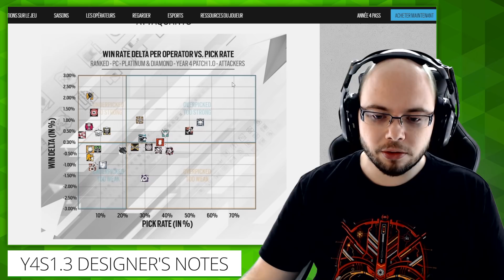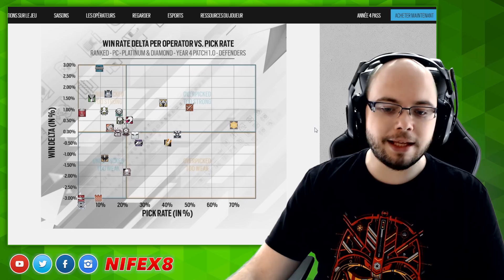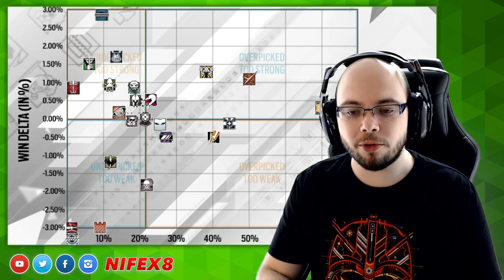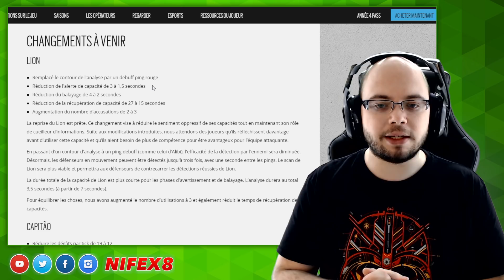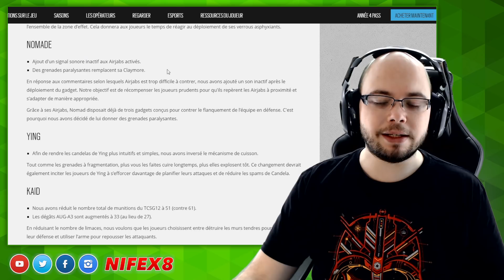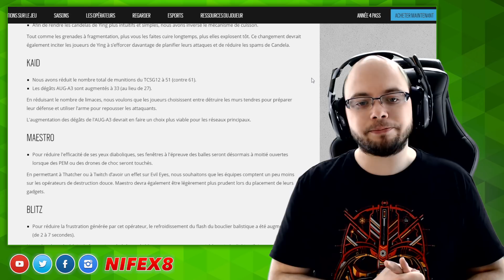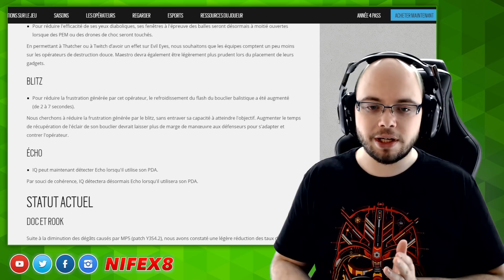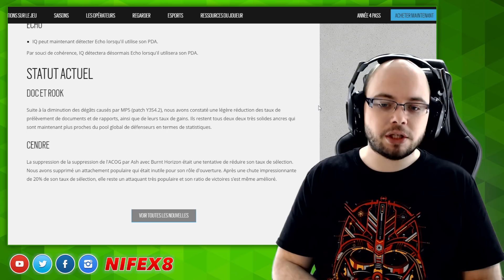LA FIN DE BLITZ ? Et de gros changements sur Rainbow Six Siege (Patch Y4S1.3)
Toutes les infos sur la prochaine mise à jour Y4S1.3 de Rainbow Six Siege ! De gros changements qui vont principalement pour LION, CAPITÃO, NOMAD, YING, KAID, MAESTRO, BLITZ et ECHO !

Rainbow Six Siege (R6S) est disponible sur Xbox One, PS4 et PC.

Rainbow Six: Siege est un jeu de tir tactique où l'on incarne différents opérateurs des forces spéciales de différents pays : le SWAT américain, le SAS anglais, le GSG-9 allemand, les Spetsnaz russe, le GIGN français, le JTF-2 canadien, les Navy SEAL, le BOPE brésilien, le SAT japonais, le GEO espagnol, le S.D.U. de Hong-Kong, le GROM polonais, le 707th SMB de Corée du Sud, le G.I.S. italien, l'équipe d'intervention tactique urbaine (GSUTR) et le GIGR marocain.

Retrouvez mes news, planning, setup et bien d'autres choses sur mon